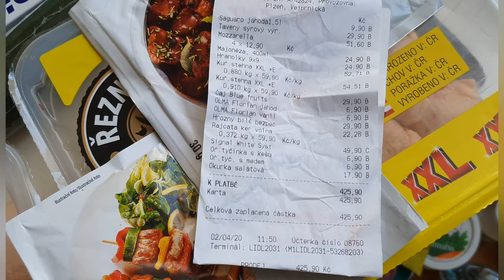КАРАНТИН В ЧЕХИИ!!!МОИ БУДНИ!!!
Карантин в Чехии продолжается!!!
Я вам расскажу и покажу как я провожу свои будни в Режиме чрезвычайного положения!!!